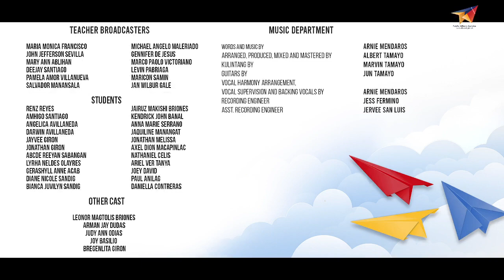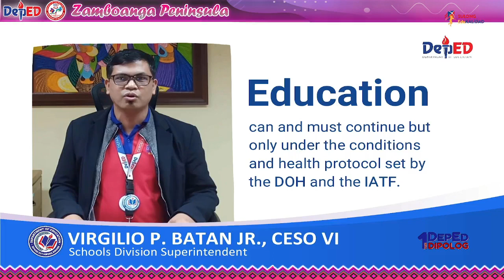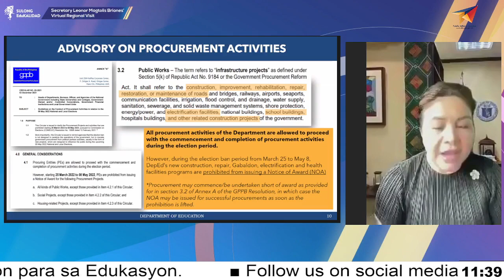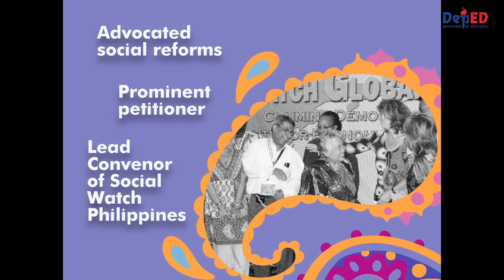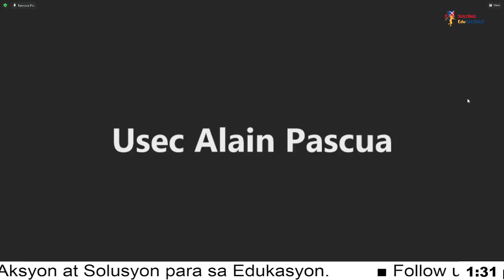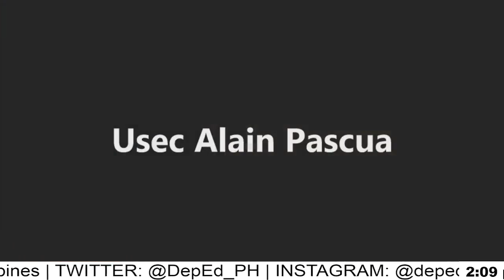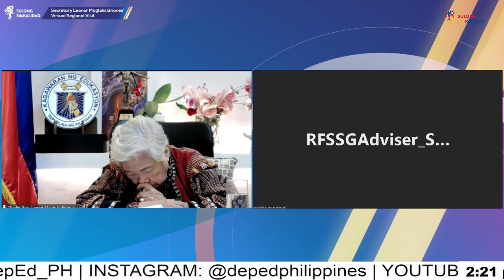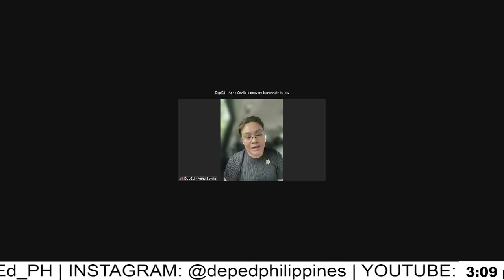EduAKSYON Aksyon at Solusyon para sa Edukasyon Sec. Leonor M Briones Virtual Regional Visit-Presscon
Halina't tumutok sa EduAKSYON Virtual Regional Visit at Press Conference ngayong araw kasama si Kalihim Leonor Magtolis Briones sa pangunguna ng DepEd Region IX.

Dito, tatalakayin ang pagsisimula ng expansion phase ng limited face-to-face classes at iba pang ulat tungkol sa lagay ng edukasyon sa rehiyon.